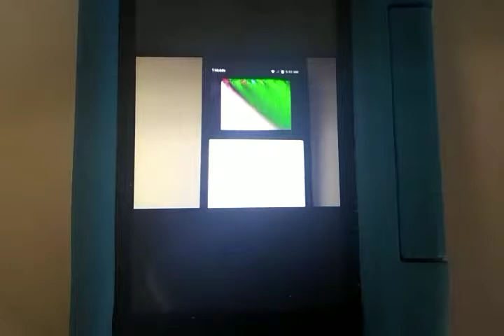missing rusty the dog